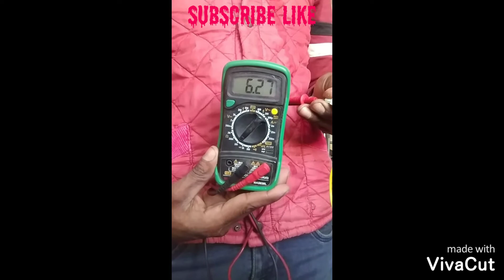Samsung 500 litre inverter fridge repair not cooling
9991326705 Samsung double door inverter fridge repair